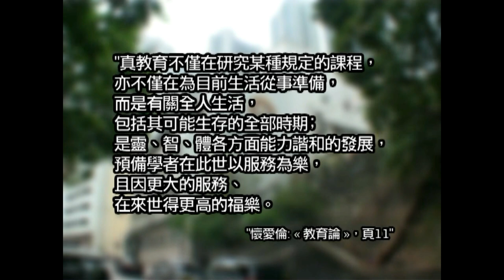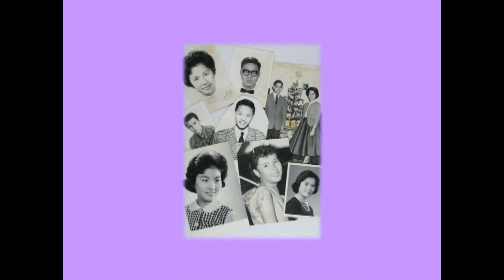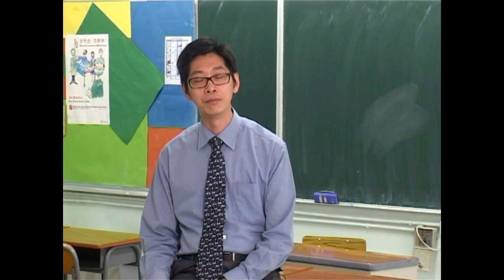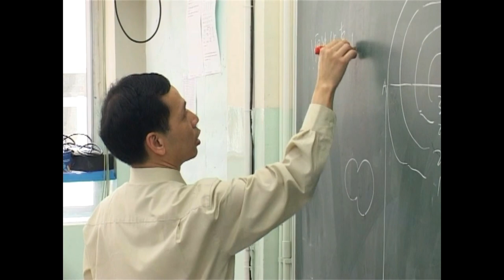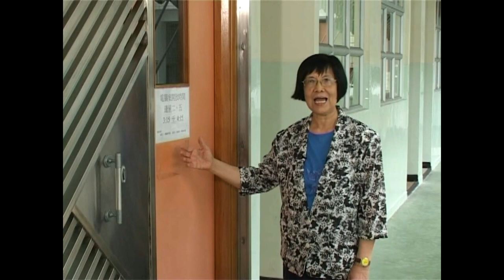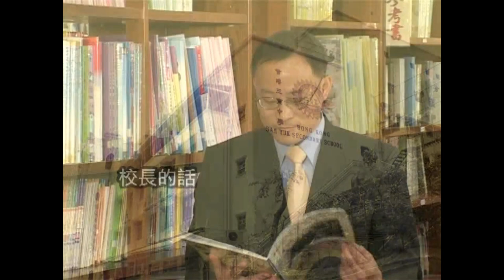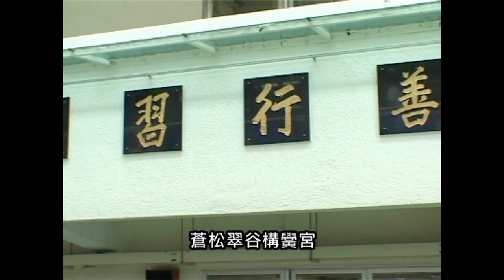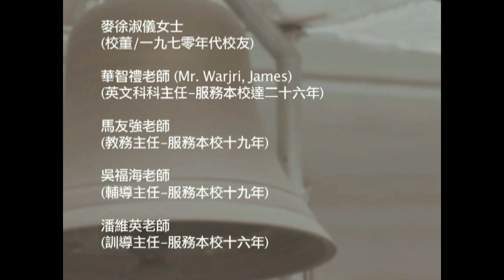Hong Kong Sam Yuk Secondary School 1948-2008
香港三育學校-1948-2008